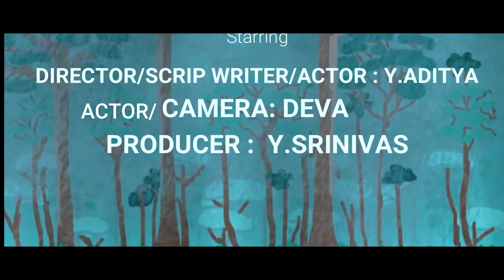SECOND CHANCE - CHANGE HAS TO BE MADE